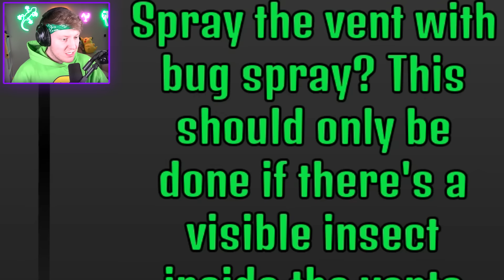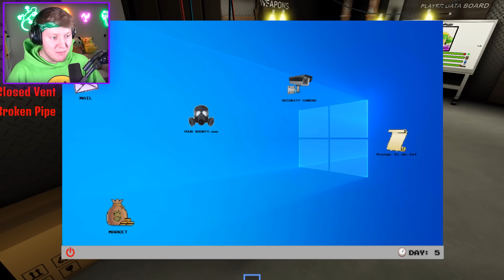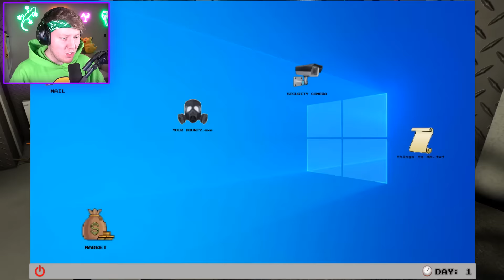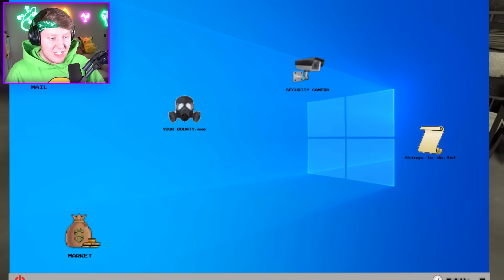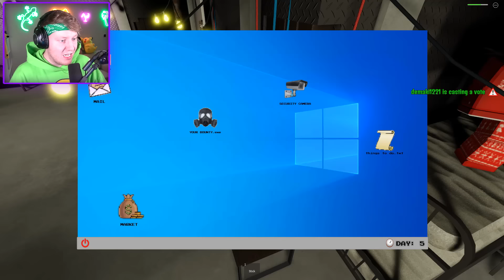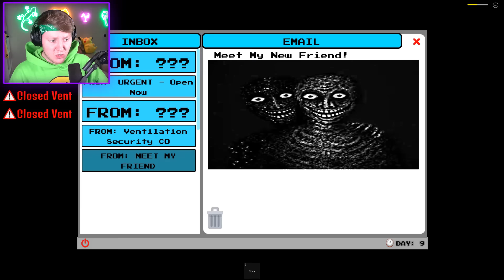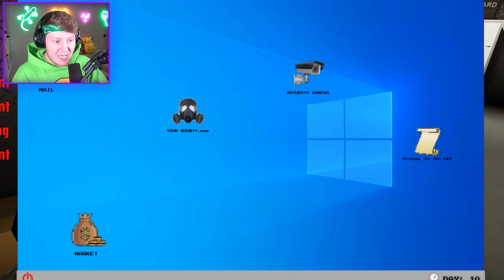КОНЕЦ РОБЛОКСА за 60 СЕКУНД